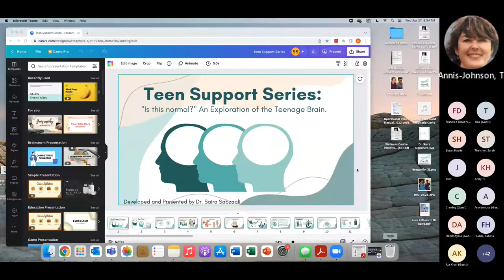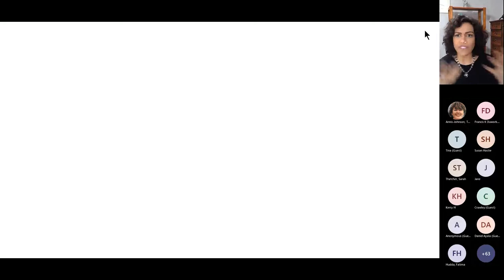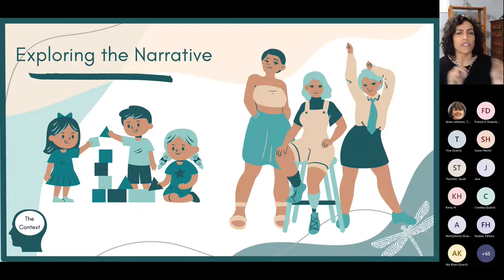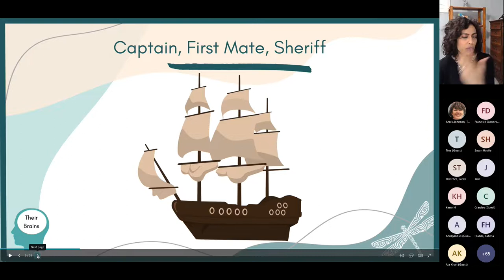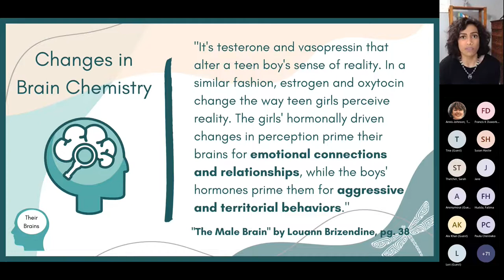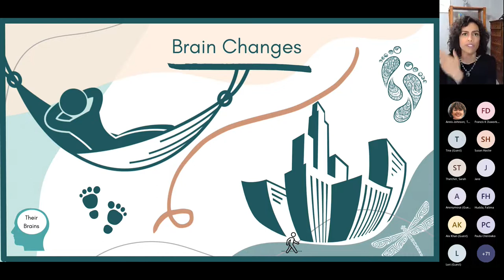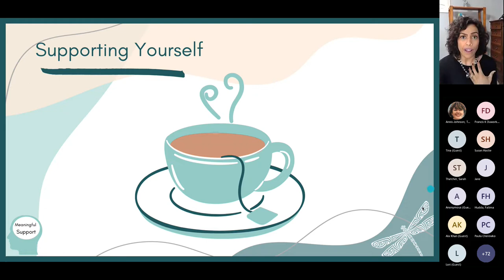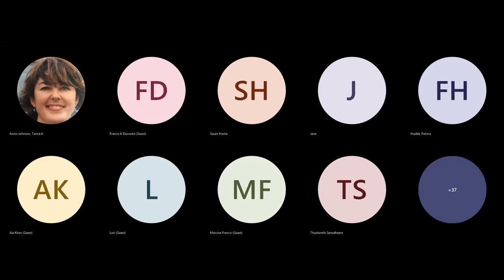Session 1 | Teen Support Series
ABE Session 1 | Teen Support Series